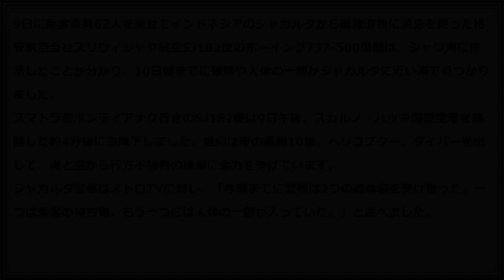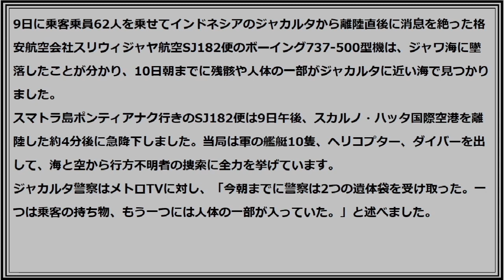消息絶ったインドネシアの旅客機がジャワ海に墜落、人体の一部発見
消息絶ったインドネシア旅客機　ジャワ海に墜落

映像ございます。ご覧になりたい方は、「もっと見る」からURLをクリックして下さい。
9日に乗客乗員62人を乗せてインドネシアのジャカルタから離陸直後に消息を絶った格安航空会社スリウィジャヤ航空SJ182便のボーイング737-500型機は、ジャワ海に墜落したことが分かり、10日朝までに残骸や人体の一部がジャカルタに近い海で見つかりました。
スマトラ島ポンティアナク行きのSJ182便は9日午後、スカルノ・ハッタ国際空港を離陸した約4分後に急降下しました。当局は軍の艦艇10隻、ヘリコプター、ダイバーを出して、海と空から行方不明者の捜索に全力を挙げています。
ジャカルタ警察はメトロTVに対し、「今朝までに警察は2つの遺体袋を受け取った。一つは乗客の持ち物、もう一つには人体の一部が入っていた。」と述べました。